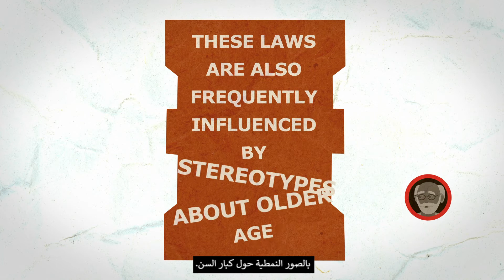Age discrimination (Arabic)